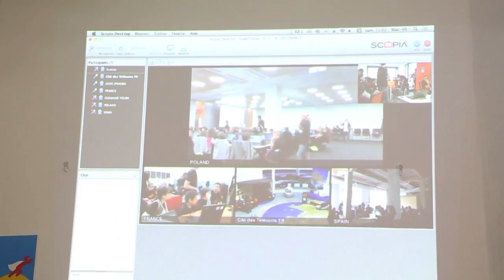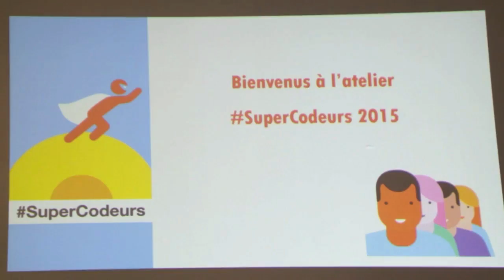Festival SuperCodeurs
Festival SuperCodeurs et lancement du code for COP21
"codons pour la planète"